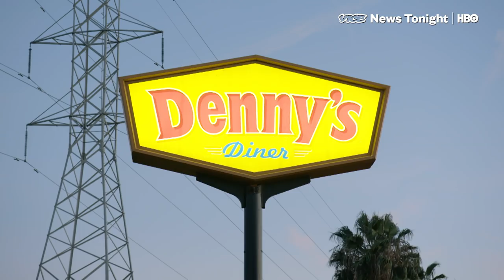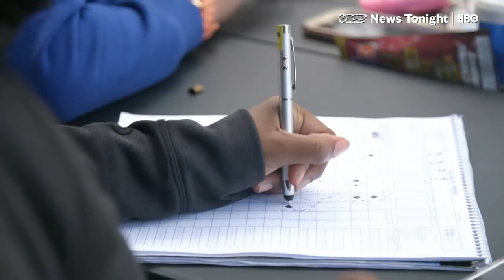Rival Crip Gangs Are Playing Softball To Make Peace In LA (HBO)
It’s not just a Crips versus Bloods thing -- Crips kill Crips too.

It’s a reality that some members say has become more common than Crip on Blood violence.

“We will kill each other and it’s over the most senseless things,” said Edward “Casanova” Davis of the Raymond Avenue Crips. “One of the biggest beefs in Crips is over a bicycle...that happened probably 35 years ago, and they can’t let it go.”

The factions within the Crips are dictated by the grounds they represent. Anyone outside the borders of their territory is considered an enemy, whether Blood or Crip.

Three years ago, a group of older members from varying, and some warring, neighborhoods, came together for an experiment to bring rival crip sets together in a softball league in an effort to reclaim their communities.

Raymond Avenue Crips, Santana Blocc Crips, Harlem 30s Crips, East Coast Crips, Gundry Blocc Crips, Nutty Blocc Crips, Rollin’ 40s Crips, Rollin’ 90s Crips, Rollin’ 100s Crips, and two female teams from mixed neighborhoods, all together in one league. It was once thought unheard of and yet, now it’s what they crave in the off season.

“A lot of people don’t see each other until the league starts back up,” said Dabon Morton of the Harlem 30s Crips. “I come to hang out like everybody else cause this is where we get to see each other.”